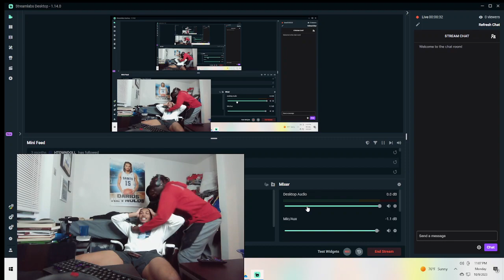Me and GANG LMAO